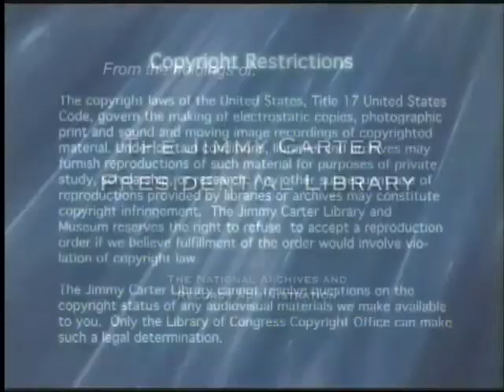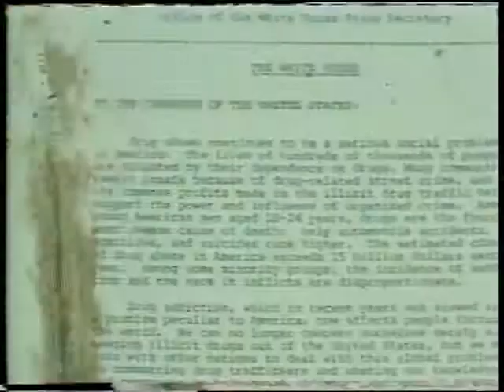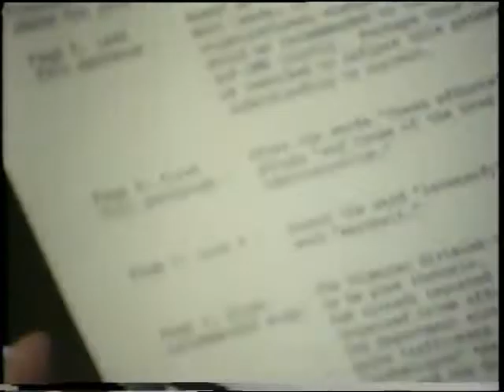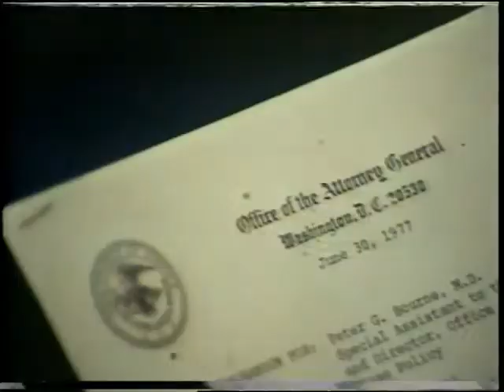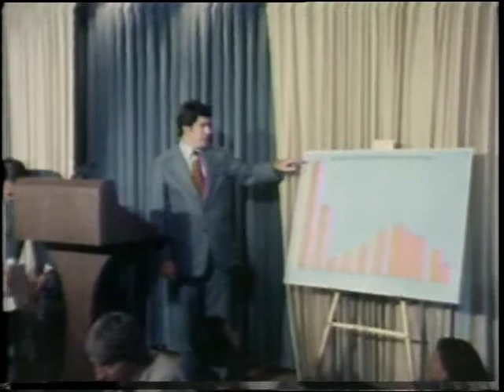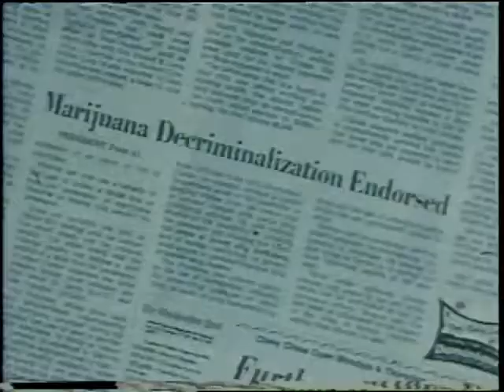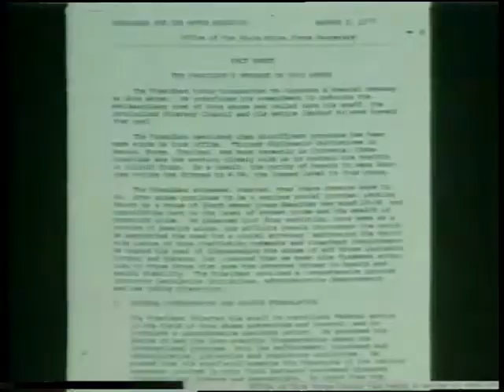The Writing of the Message with Carter and Dr. Bourne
"The Writing of the Message with Carter and Dr. Bourne," 09/21/1978.
The documentary, "The Writing of the Message with Carter and Dr. Bourne" provides a behind the scenes look at Dr. Peter Bourne's work with the Carter Administration on global health and drug abuse, and the background of President Carter's "Drug Abuse Message to the Congress, which is transcribed

The video also features a marijuana legalization protest in front of the White House on the decriminalization of marijuana.  President Carter expresses "his strong concern about the crime, sickness, and death caused by the abuse of drugs, including barbiturates and alcohol."  His desire for the decriminalization of drugs and strengthening drug treatment programs, both in the United States and globally, are expressed in the video.

Video Number: WHCA C458.

There is an edit from 27:00 to 29:00 minutes for privacy concerns.